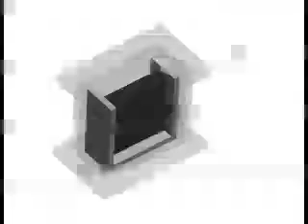Interview with James Robey from the Water Fuel Muesum (pt:7)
James Robey interviews Jacob Wall on his research into hydroxy technology.